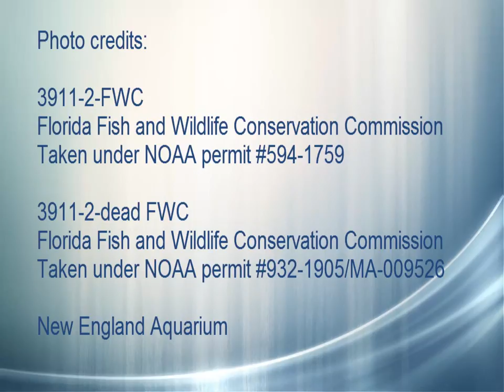Large Whale Entanglement Simulator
In collaboration with the Consortium for Wildlife Bycatch Reduction, Dr. Laurens Howle, from Duke University and Bellequant Engineering, is creating a computer simulation of large whale entanglements in fishing gear.